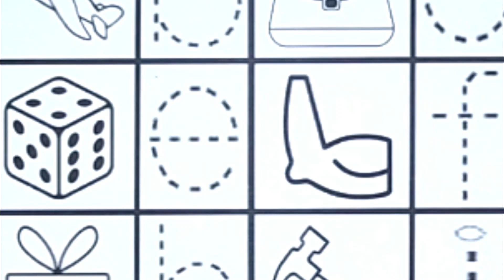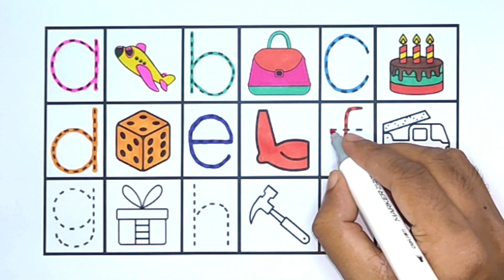A for Aeroplane, B for Bag, C for Cake, D for Dice, E for Elbow, F for Fire Truck, G for Gift.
First of all, Thank you for visiting my description box, Today I have shown you how to draw the alphabet A to Z step-by-step in a very easy way. I hope you like this video.

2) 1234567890, How to Draw Numbers 1 to 10 for kids | Kids Drawing Videos | KS ART